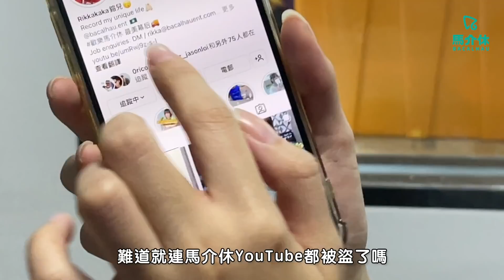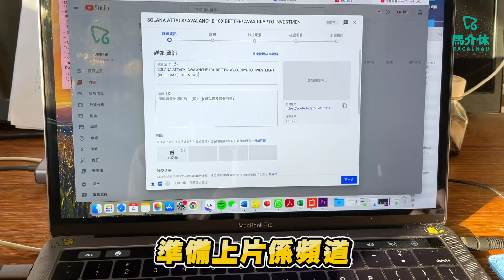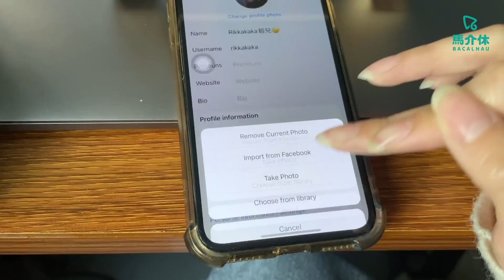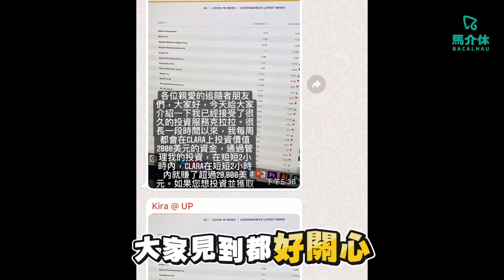【整人企劃】馬介休YouTube全中毒🤡陳柏宇親口祝福?!｜馬介休｜鎔兒生日大整蠱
鎔兒寶寶，你平時都”被人”玩得多啦
今次生日仲唔再玩你一獲金?!

鎔兒生日大整蠱特別客串：
假駭客飾演-克拉拉
Cryptoskulls NFT飾演-電腦病毒
真陳柏宇飾演-鎔兒生日催淚大使

嗯～整蠱技巧有待磨練